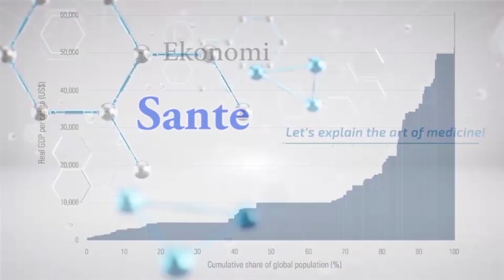FEDNEL FRANCOIS: KISA YON INDIGO YE?